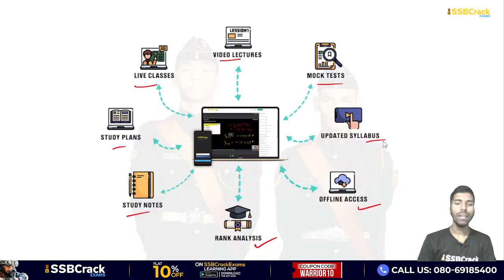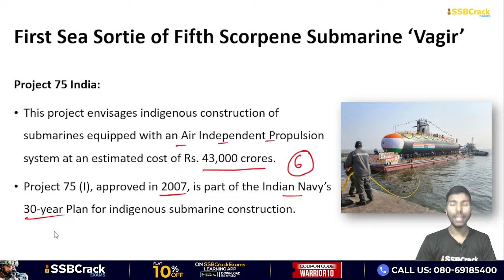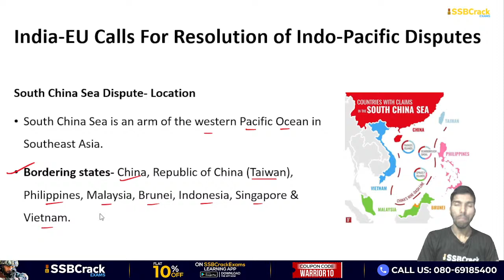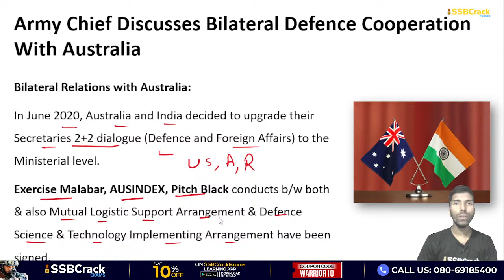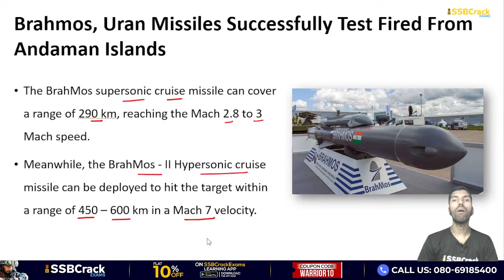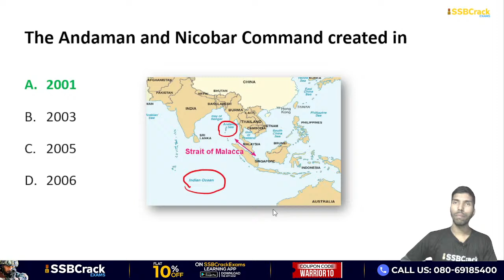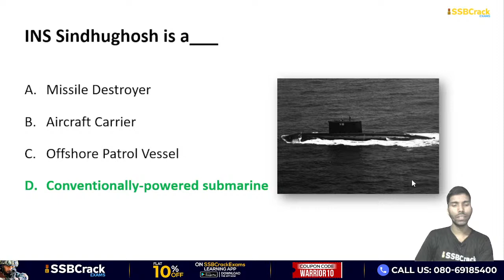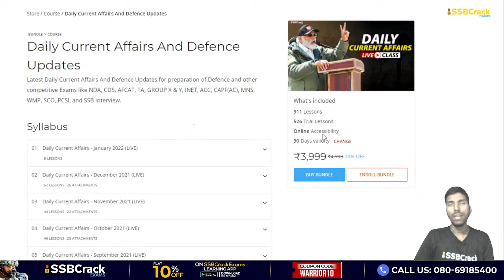03 February 2022 Defence Updates | Defence Current Affairs For NDA CDS AFCAT SSB Interview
03 February 2022 Defence Updates | Defence Current Affairs For NDA CDS AFCAT SSB Interview